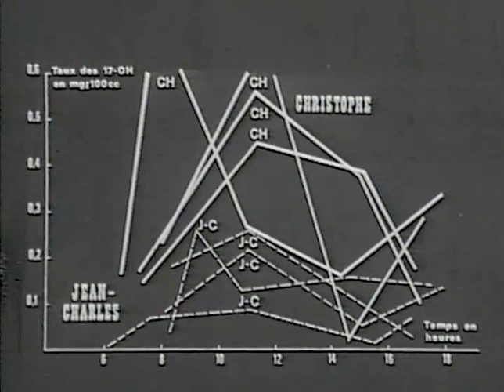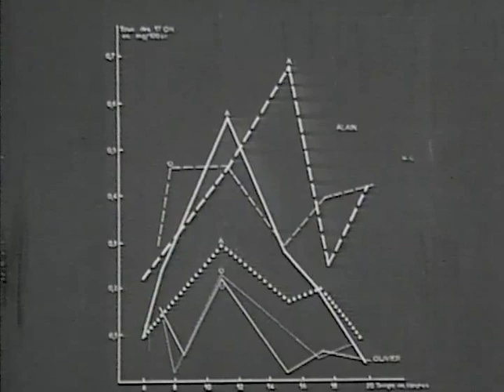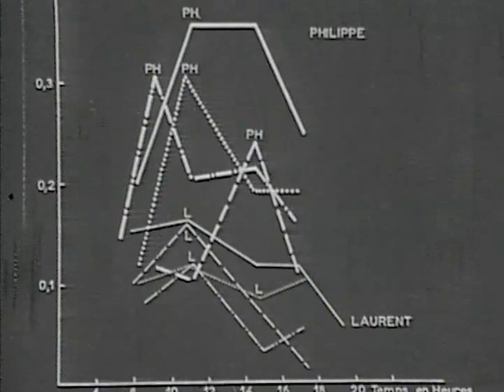Hiérarchie, la Dyade Domination | Soumission Entre les Enfants 15-36 Mois | 1970